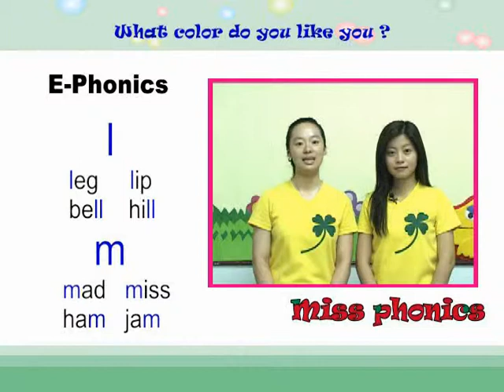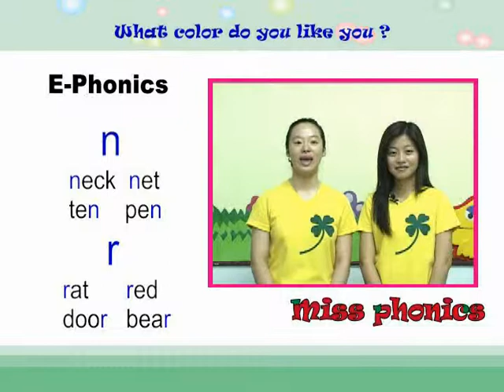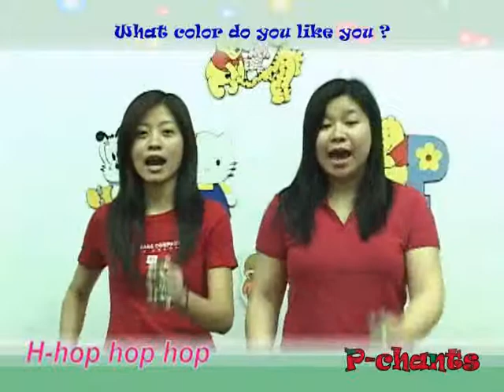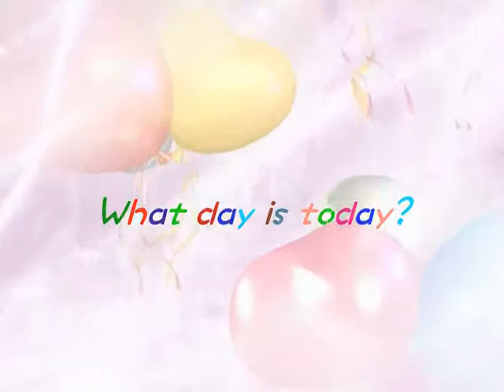培育美語教學Easy English--2-a.wmv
由培育美語學校35位中外籍教師編輯出版的"勾引英文系列(Get Hooked On English)"第七輯"輕鬆學英文Easy English"光碟影音.